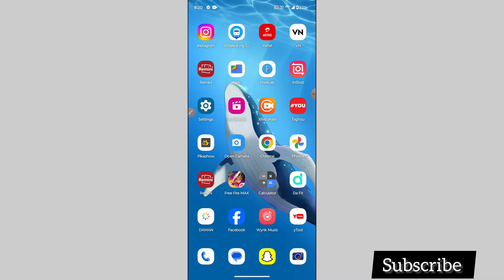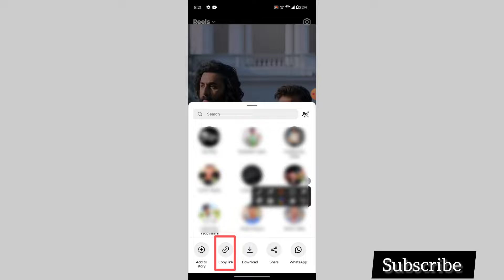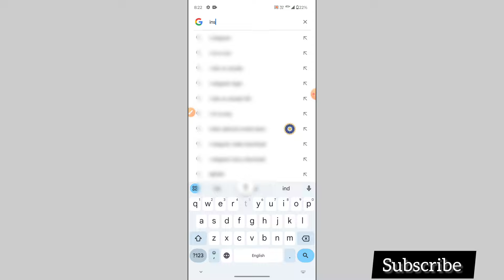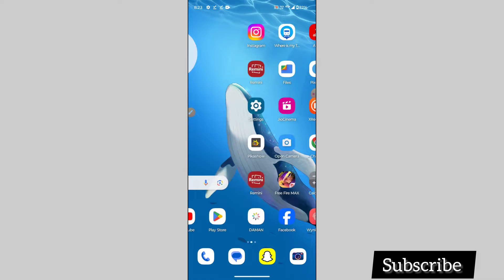instagram se video kaise download kare | instagram se video kaise download karen | instagram reels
instagram se video kaise download kare | instagram se video kaise download karen | instagram reels | instagram reels download kaise kare
| instagram video kaise download karen | how to download instagram reels video

TOPIC COVER IN THIS VIDEO :
instagram reels
how to
how to save reels video
reel video download
instagram ki video kaise download kare
instagram ki video kaise download karen
instagram ka video kaise download karen 2024
instagram mein se video kaise download karen
instagram mein se video kaise download karen gallery mein
instagram me se video kaise download kare 2024
instagram se video kaise download kare gallery me 2024
instagram me se reels kaise download kare
instagram se reels kaise download kare gallery me 2024
instagram se video download kaise karen
instagram ki video kaise download karen 2024